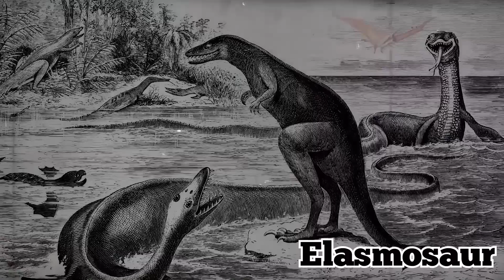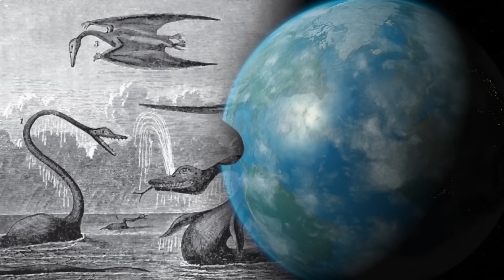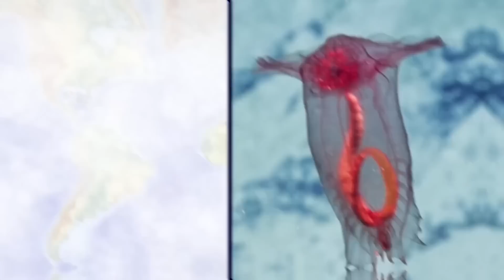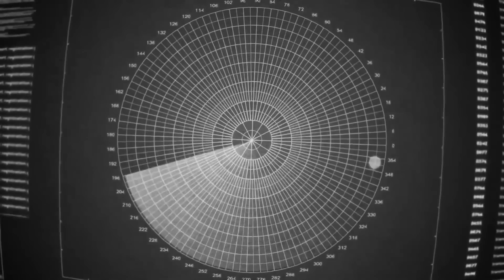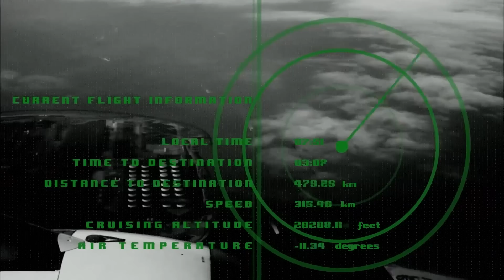The Most Mysterious Discoveries